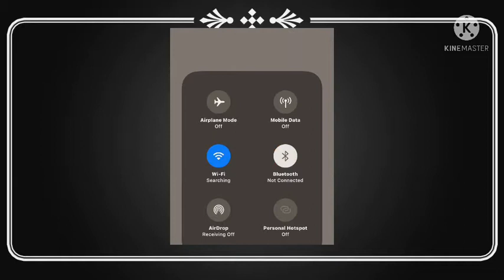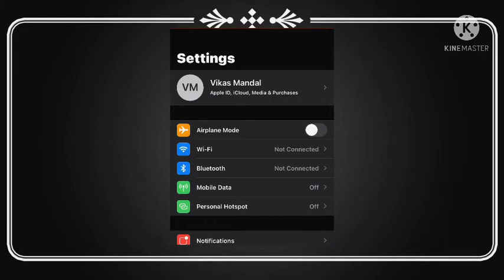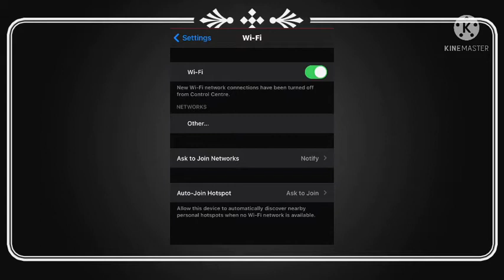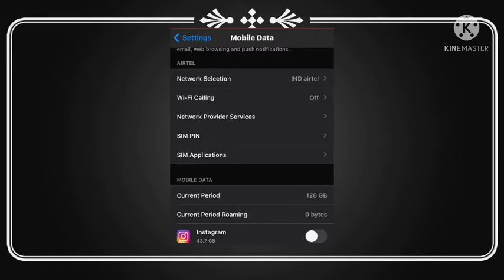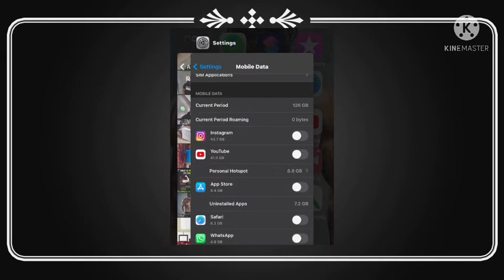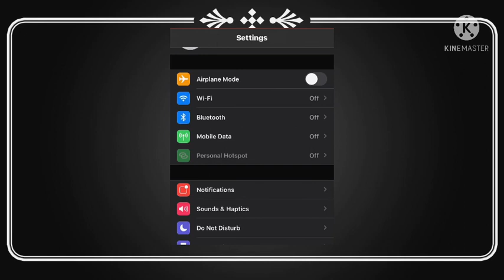WiFi and Bluetooth important settings should know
WiFi and Bluetooth important settings  ( Abhi bnd kro setting mai jake )👍🏻 wifi or Bluetooth ap ke background mai chl rha hai Abhi bnd kro